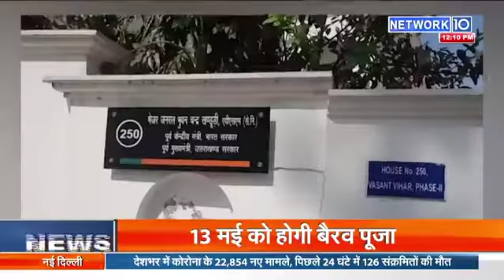CM तीरथ सिंह रावत ने पूर्व CM से की मुलाकात | network10